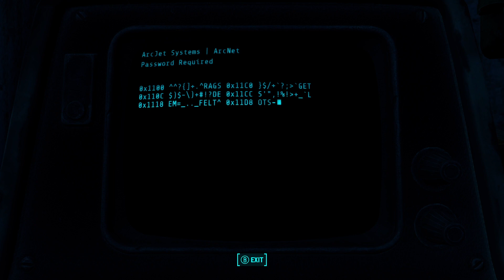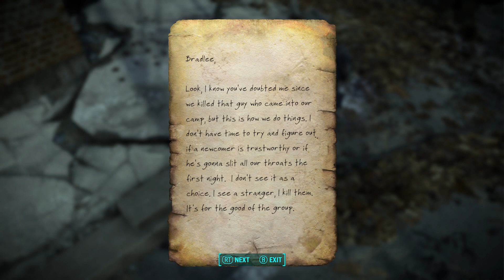Big Metal Buddy! Dansy Pants! - Fallout 4 Gameplay Walkthrough - Part 3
Fallout 4 Gameplay Walkthrough featuring Paladin Danse